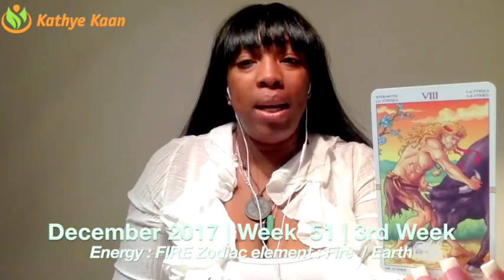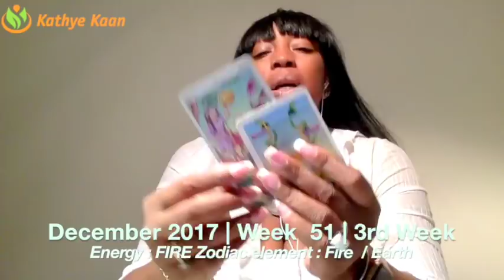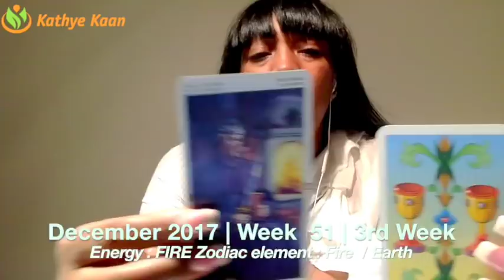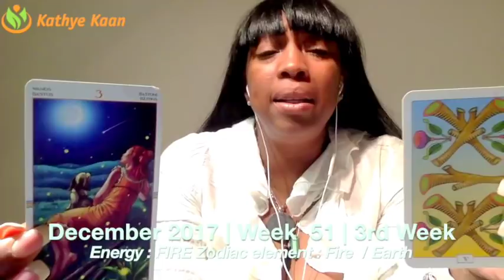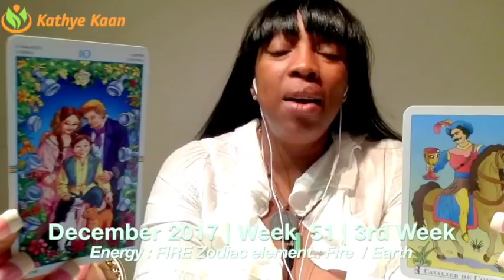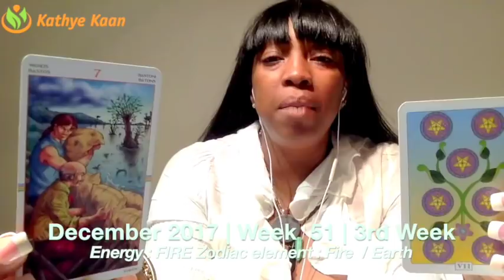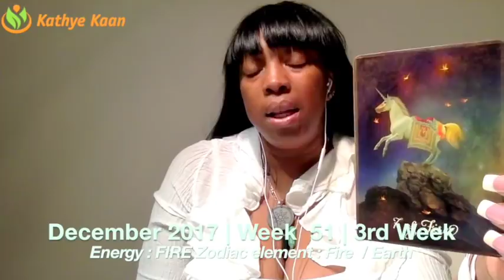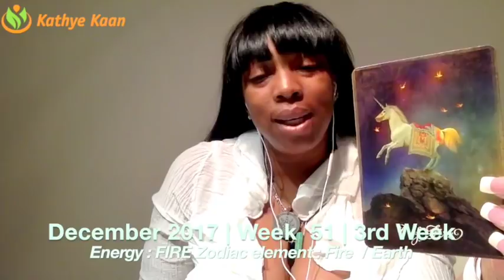LIBRA Weekly Reading Psychic Tarot Horoscope | Week 51 | 18 - 24 December